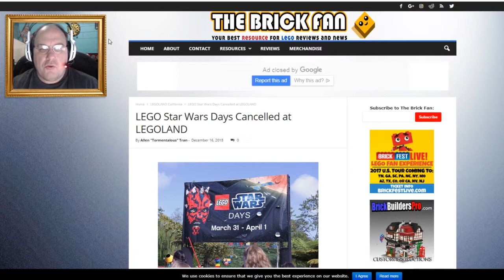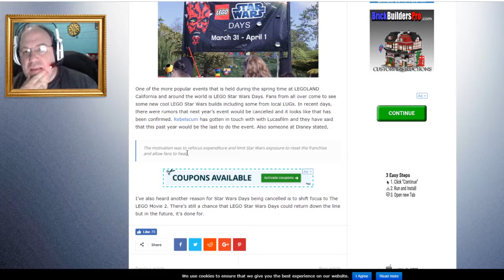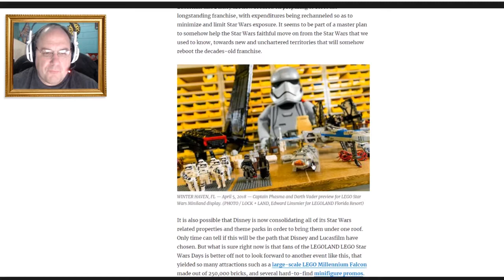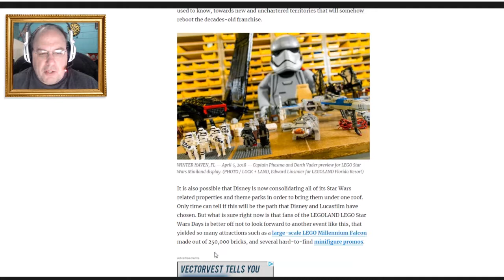Why was Lego Star Wars Day terminated? || Shep Rambles s01e57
Lego Star Wars Day is now a thing of the past? Let's find out why Disney is making a foolish decision and then ramble about it!